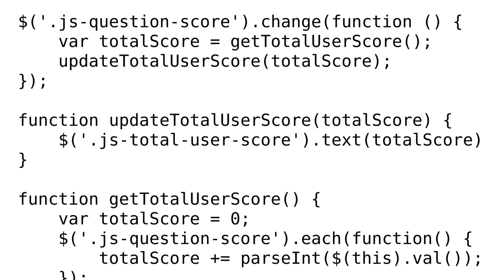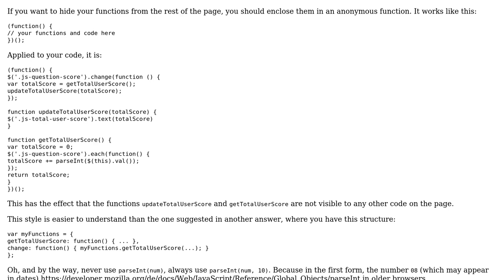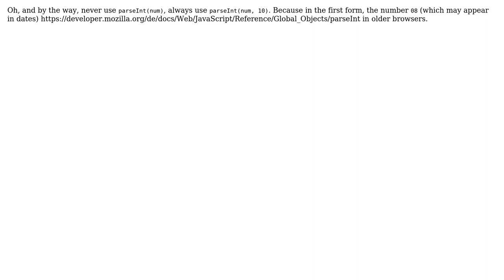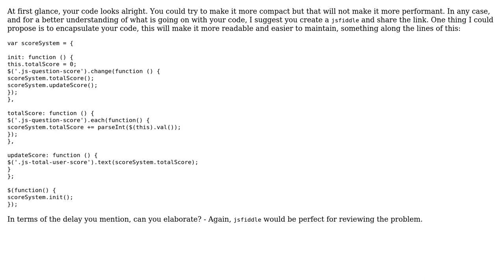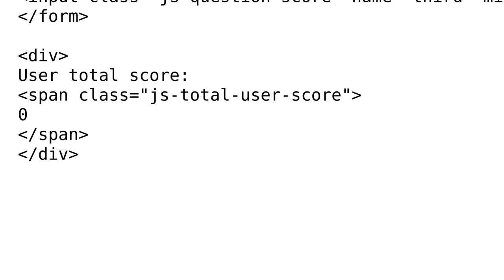Code Review: Updating a field's change (4 Solutions!!)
Code Review: Updating a field's change